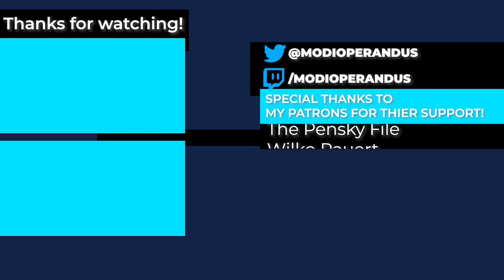Grounded Co-op Gameplay // Part 6: Bug Hunting (Survival Game)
Grounded is a first person survival game just launched on early access. A group of teens must survival the dangers of a mostly average backyard but in an extremely shrunken state. Playing through Co-op with Fixxxer and MollyciousIntent.